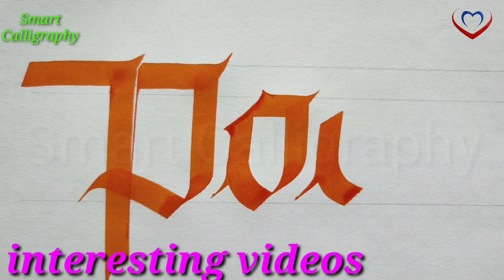Amazing hand writing with PPP/ creative writing with dip pen/ Poonam/ gothic calligraphy strokes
Is video me automatic dip pen  ka use Kiya gya h